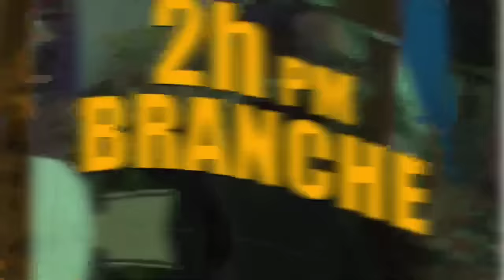Minis Dupuy Gaye Wonn Nan..Leslie Voltaire Pran Pozisyon..Guy Philippe Kònen Lanbi REV/ Yanick